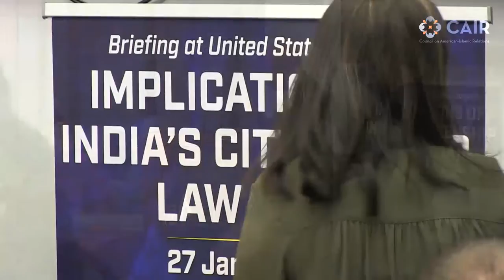Video: Full CAIR Co-Sponsored Congressional Briefing on ‘Implications of India’s Citizenship Law’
CAIR co-sponsored a congressional briefing on the implications of India’s Citizenship Law. Indian panelists shared their firsthand account of state repression and police brutalities, which have killed more than 30 protesters and incarcerated thousands, including minors. The briefing also discussed the executive and legislative actions for U.S. government and Congress to ensure that India repeals the discriminatory law.